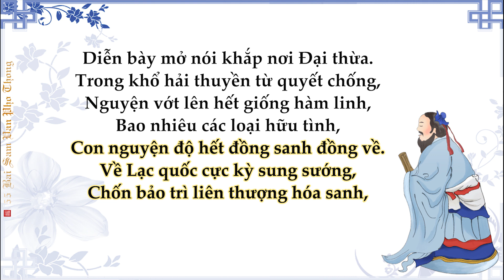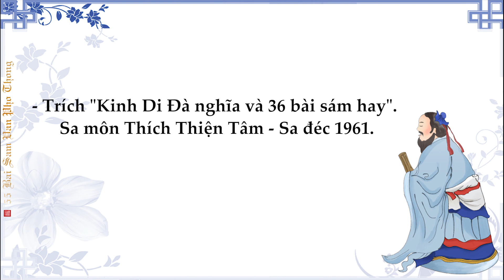45- 55 Bài Sám Văn Phổ Thông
45- 55 Bài Sám Văn Phổ Thông